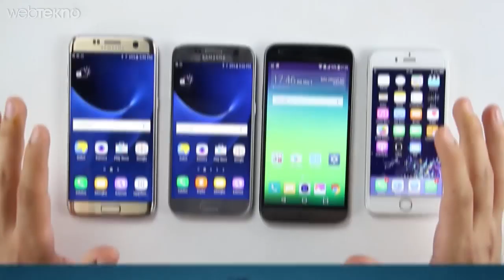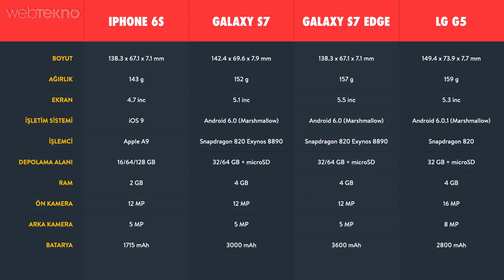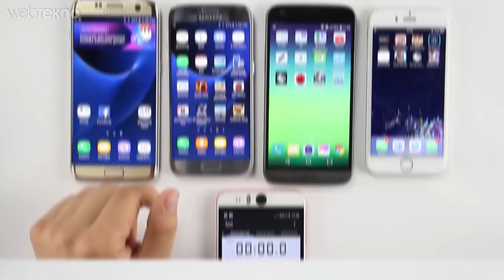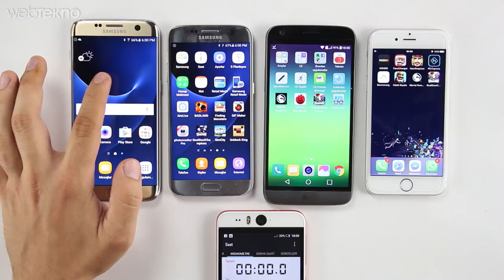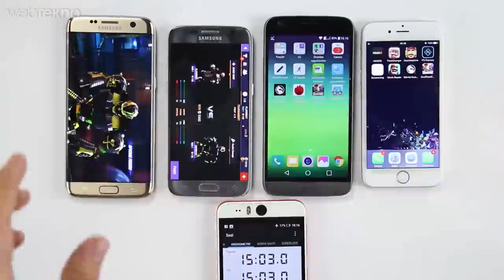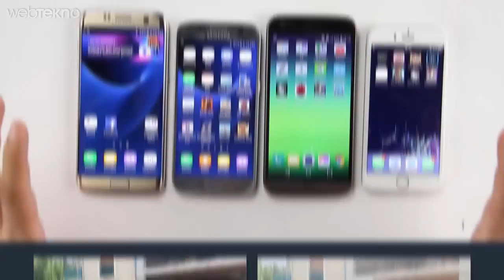LG G5, Galaxy S7, S7 Edge, iPhone 6S Hangisi Daha Hızlı